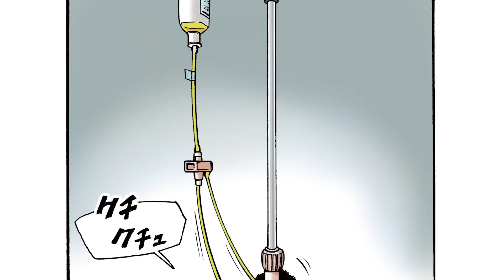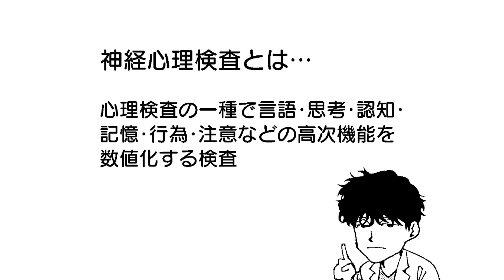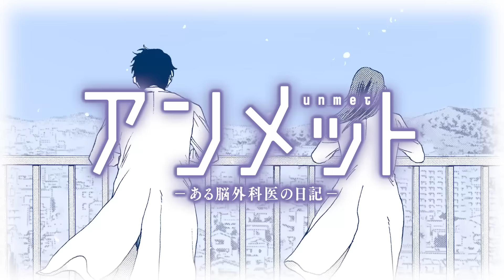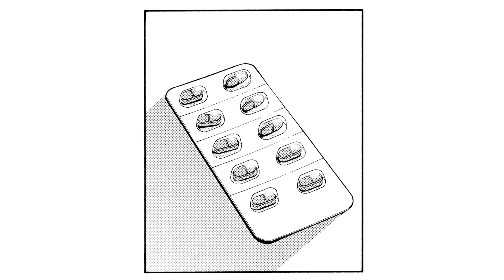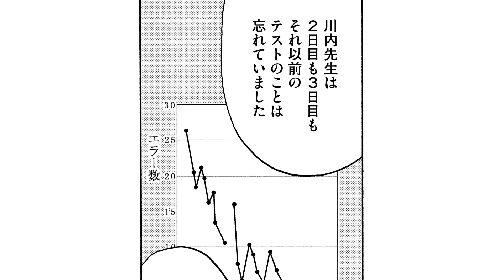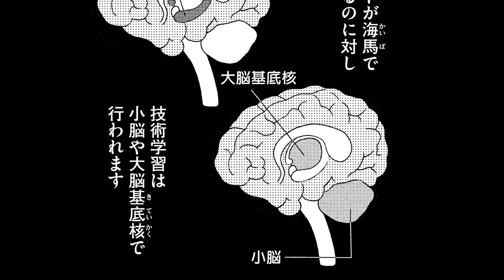【イッキ読み‼︎】1〜5話❗️㊗ドラマ化‼元脳外科医が書く本格医療ドラマ『アンメットーある脳外科医の日記ー』カンテレ・フジテレビ系全国ネットにて毎週月曜よる10時放映中！【漫画】【公式】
新・月10ドラマ『アンメット ある脳外科医の日記』4月15日スタート！
毎週月曜よる10時（カンテレ・フジテレビ系全国ネット）

▼このお話の続きが読める‼
漫画アプリ「コミックDAYS」はコチラ！📱

▼【『アンメットーある脳外科医の日記ー』の再生リスト】

▼『アンメットーある脳外科医の日記ー』各X(旧Twitter)はこちら！

▼「モーニング」は毎週木曜日！
「モーニングtwo」は毎週木曜更新！